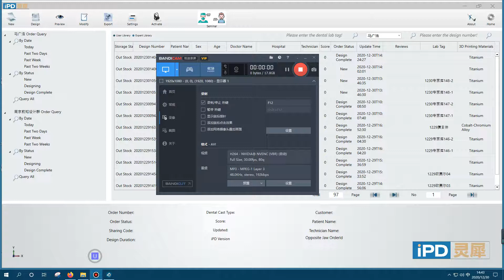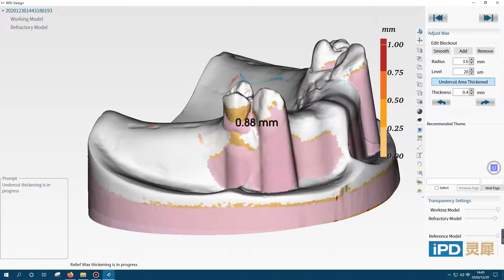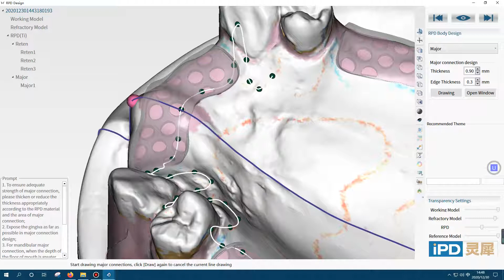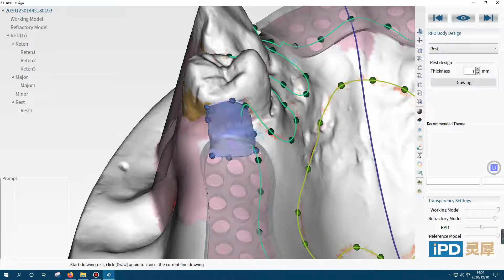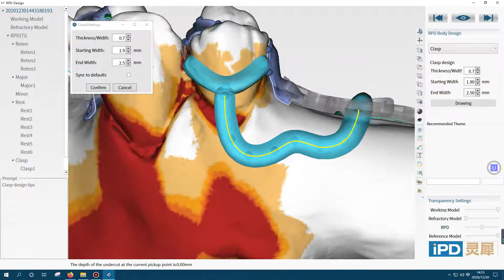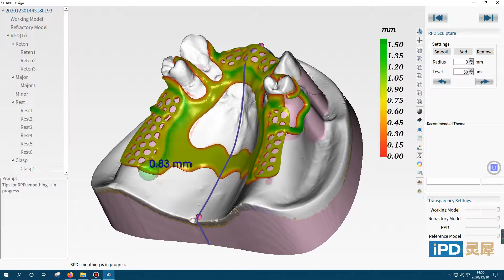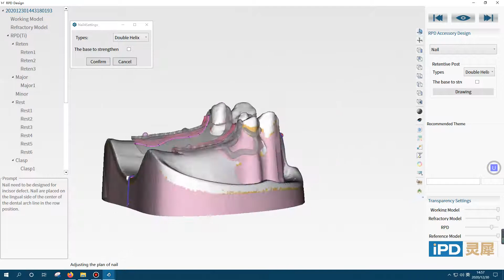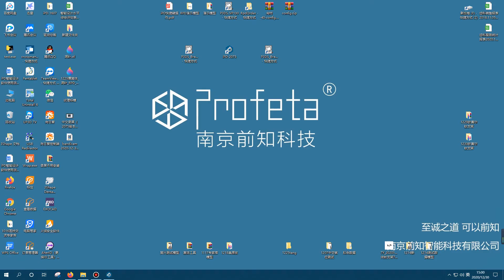Profeta - The ipd's RPD software